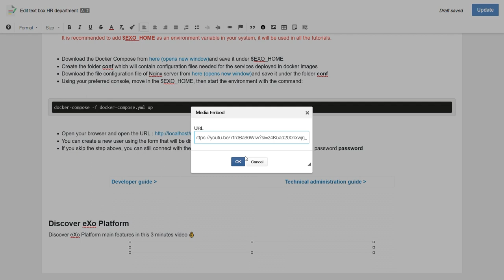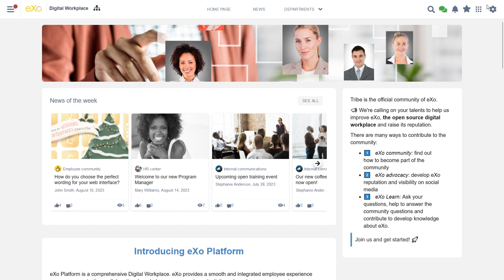eXo 6.5 (EN) - edit a rich content